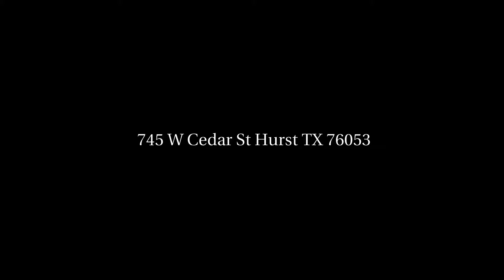745 W Cedar St Hurst TX 76053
RE/MAX DFW Associates IV
3360 Long Prairie Rd, Suite 100